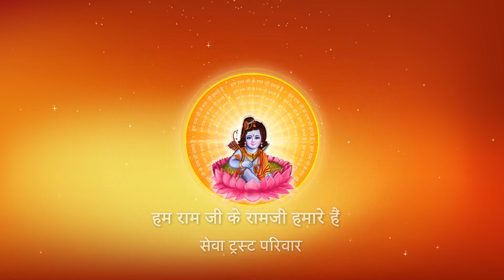Shri Ramkatha I Pujya Prembhushanji Maharaj I Lakhimpur Kheri I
Katha Summary:
जीव को त्याग का नाटक  क्यों नहीं करना चाहिए ? Lakhimpur Kheri katha
Pujyashri’s Ram Katha in Lakhimpur Kheri

II*II*II*II*II*II*II*II*II*II*II*II*II*II*II*II*II*II*II*II*II*II*II*II*II*II*II*II*II*II*II*II*II*II*II*II*II*II*II*II*II*II*II*II*II*II